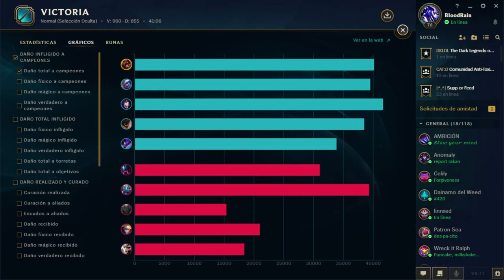RUSHEANDO LUDEN Y PENETRACION MAGICA | BRAND SOPORTE S8